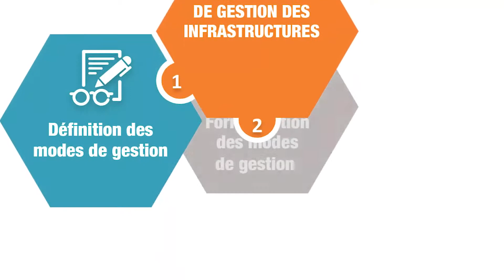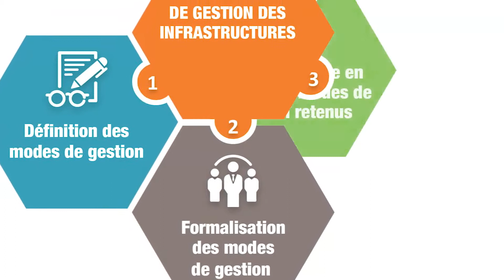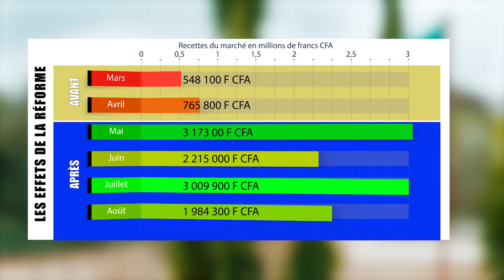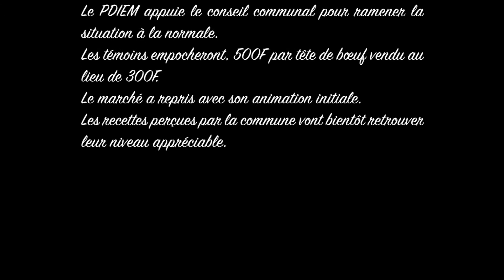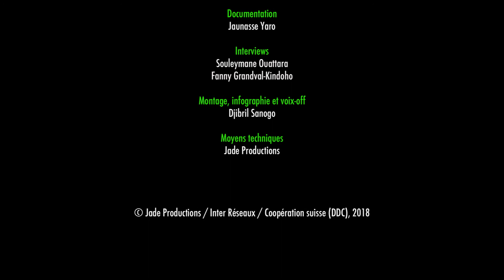Marché a bétail - Benin PDIEM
Ce vidéo montre que des réformes en modes de gestion des marchés publics peuvent augmenter considérablement des recettes pour des communes, mais aussi que l’introduction des reformes est un processus délicate qui nécessite l’approbation de tous les acteurs. Dans la vidéo les ‘dilanis’, commerçants de bétail, font la grève parce qu’ils sont d’opinion qu’ils sont perdants des reformes. Seulement après des dialogues longs la situation est revenue à la normale.

Le P-DIEM est une initiative de la Direction du Développement et de la Coopération suisse (DDC) exécutée par la SNV en partenariat avec SwissContact et l’ONG APIC

This video shows how reforms in the management of traditional markets can be successful in increasing the public revenues for municipalities, but also that the introduction of the reforms is a delicate process which requires the approval and feeling of ownership of all the actors. In the video the ‘dilanis’, traders in livestock, went on strike because they felt to be victims of the reforms. Only after a protracted series of dialogue the situation at the market returned to normal again.